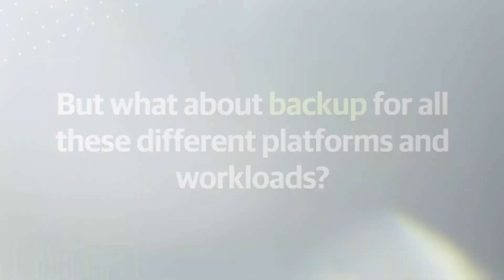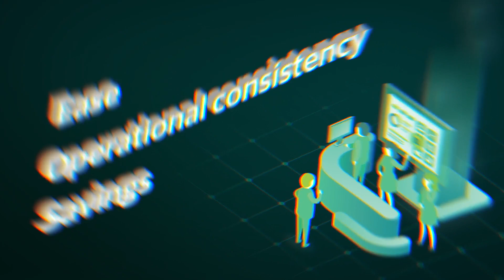Why Veeam for Hybrid Cloud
Whether you’re all in with the public cloud or just getting started, chances are you fall into the 92% of organizations that are managing some type of hybrid and multi-cloud environment. But if you find yourself asking questions like:

• What about backups for all these different workloads and environments?
• How do I protect, control and manage my data in the cloud so I can use it confidently?
• What about leveraging the cloud for data protection and security?

We’ve got you covered. With features like:
• Backup
• DR
• Migrations
• Archive
• And more!

The Veeam Data Platform provides protection to, from and across the cloud giving you peace of mind to use the cloud confidently. Don’t believe me? Schedule a free consultation with one of our Veeam hybrid cloud backup experts and see why Veeam is the #1 hybrid cloud backup solution on the market.

For more information on Veeam hybrid cloud solutions:
The State of Hybrid and Multi Cloud in 2024 Research Brief